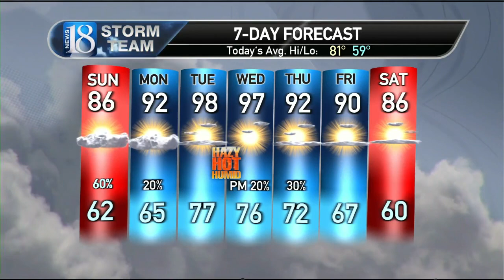June 11, Saturday Night Forecast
Rain and storms expected on Sunday.